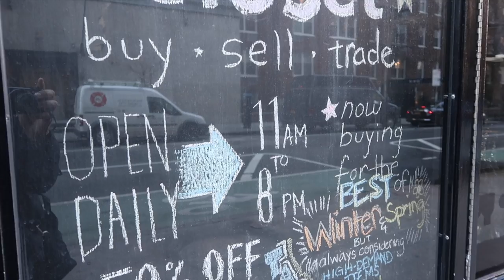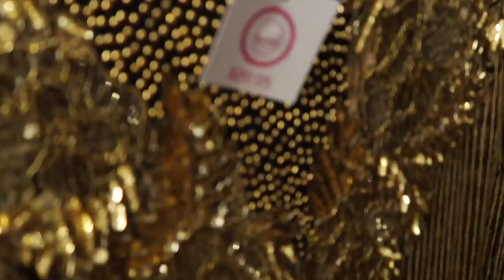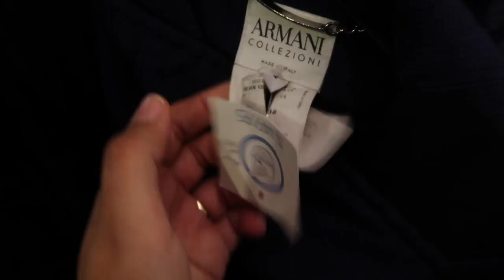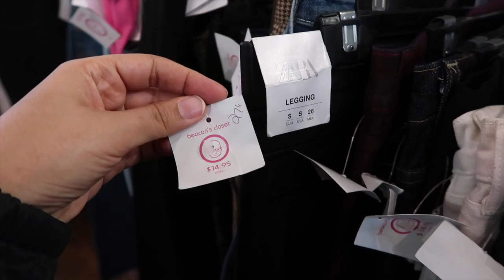BARATO OU CARO?!😱🇺🇸 TOUR POR BRECHÓ EM NOVA YORK ~ BEACON CLOSET ~ MARTHA SACHSER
COMO ECONOMIZAR EM NOVA YORK/ DICAS PARA ECONOMIZAR EM NOVA YORK

INGRESSOS PARA BROADWAY, CITYPASS, SHOWS E ATRAÇÕES PARCELADO EM ATÉ 6X SEM JUROS

HOTEIS COM BOM CUSTO BENEFICIO E BEM LOCALIZADOS EM NOVA YORK

DESCONTO NO  AIRBNB: Se hospede pelo AirBnB com meu código e receba até U$40 de crédito na sua primeira hospedagem:

LINK PARA RESERVA PELO HOTEIS.COM (mude o idioma para português e a moeda para real para ver o parcelamento em até 12 vezes sem juros e sem iof):

Código: NYANDABOUT15.

Uber: marthas188
Lyft: MARTHA351616

5th Ave NY Gifts (antiga I Love Souvenirs)
End: 377 5th Avenue (na 5a Avenida entre as ruas 35 e 36)